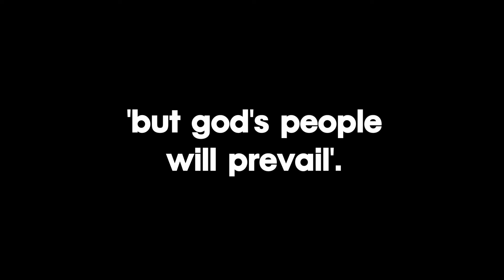BUT GOD'S PEOPLE WILL ALWAYS PREVAIL | SHORT FILM | SIERRA LEONE 2022